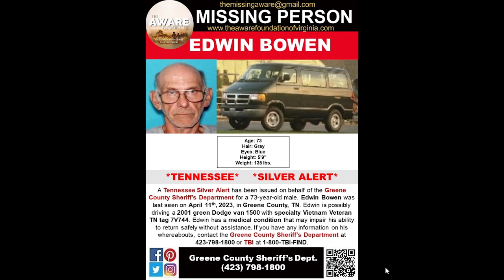73 YEAR OLD EDWIN BOWEN IS MISSING FROM GREENE COUNTY TENNESSEE. HELP BRING HIM HOME SAFE!!!!!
ALCOHOLICS ANONYMOUS